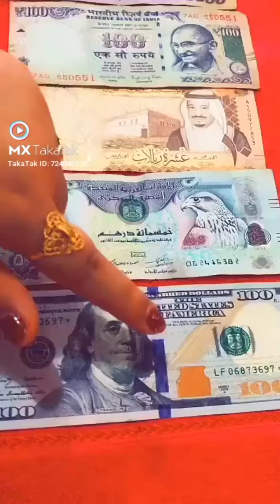MOst Beautiful Popular Videos Of Md Taka Tak 😂😂😂😜😜